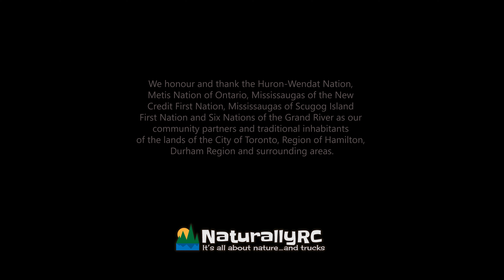Same Treads, New Threads - Enduro Trailwalker Redcat Gen8 Makes Fashion Statement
What happens when you slap a Trailwalker bod on a Redcat chassis? What do you even call it?

The TrailCat (?)  is:
Redcat Racing Gen8 PACK
SSD Steel Beadlock Rims
Pro-Line Grunt Tires, sealed up
Crawler Creations dual-stage foams
Element Enduro Trailwalker shell
Custom interior, driver, and dog
35Kg Amazon Servo (See my review)
Reedy 16T 5-slot motor
Spektrum RC DX5C 5-Channel DSMR Surface Radio
Spektrum SR315 3-Channel DSMR Sport Surface Receiver
HobbyWing 1080 ESC
HRB 2200mAh 3S lipo